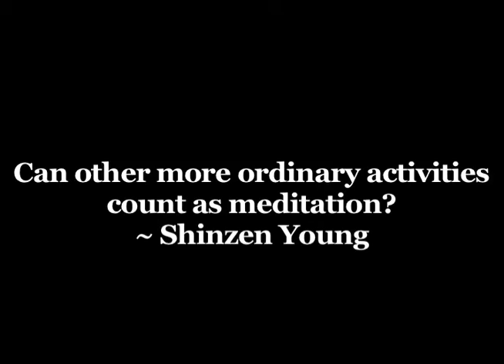Can ordinary experience count as meditation? ~ Shinzen Young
This is part of an interview Shinzen Young  did with Stephanie Nash in January 2009.   The purpose of this interview was to introduce people to meditation and/or to Shinzen in a more casual, talk-show type format - thus Steph is playing the role of non-meditating talk-show host while Shinzen maintains his role as insightful, innovative teacher who speaks from deep experience & wisdom.

(shot by Philip Wei)